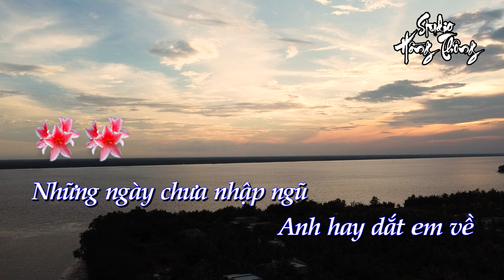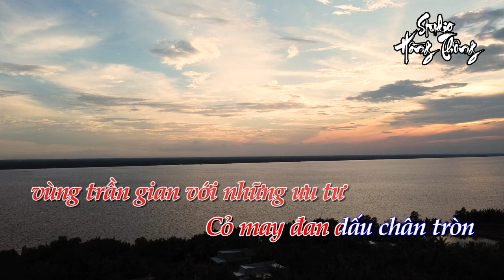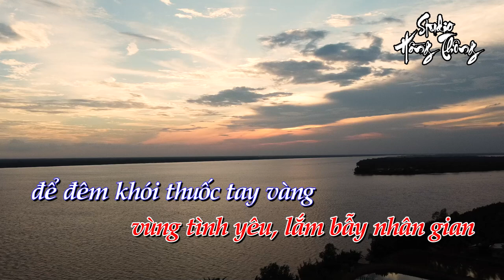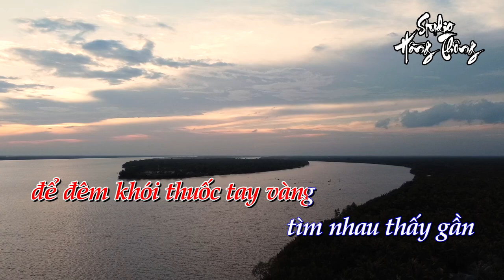Bông Cỏ May - Karaoke Tone Nữ - Ghita Classic - Keyboard Chuyển Organ